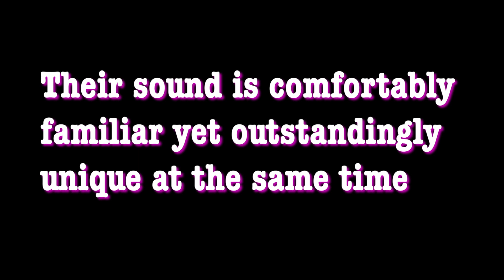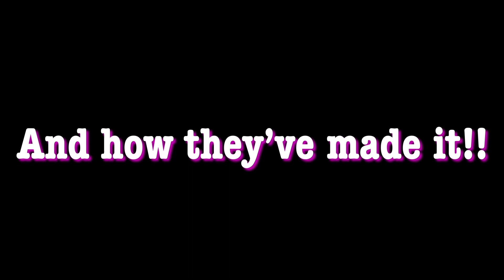Empathy Test - 4 Part Interview PROMO!!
A promotional teaser to promote the 4 part in-depth interview of London, UK based electronic pop band "Empathy Test", coming soon on Rising Star and Geek talk here on the Vaughn George Youtube channel.

Vaughn George Twitter: @VaughnGeorgeE